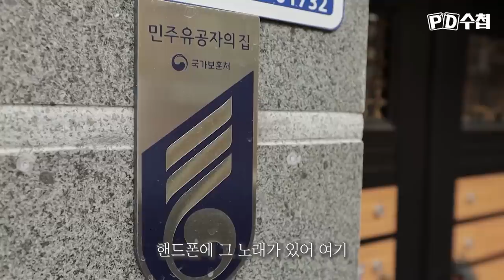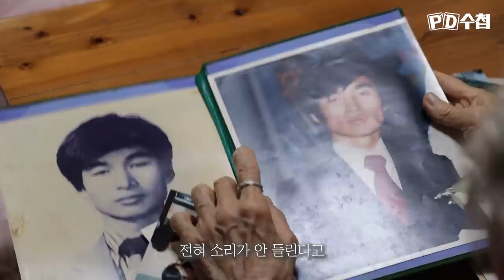[PD수첩] (선공개) 5.18 최초의 희생자 가족, 할머니 노래에 눈물 흘린 전우원_MBC 2023년 5월 9일 방송